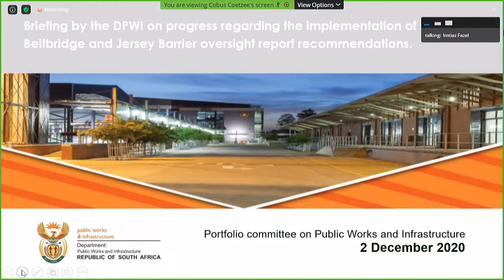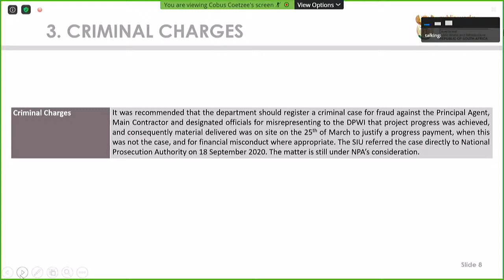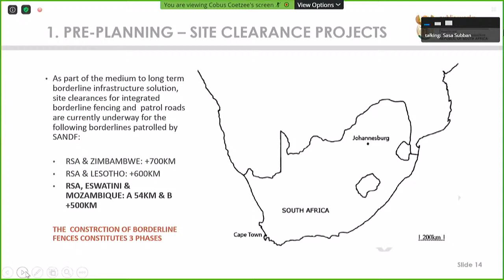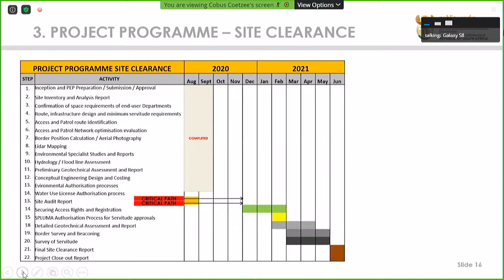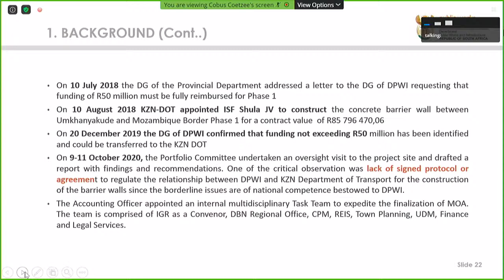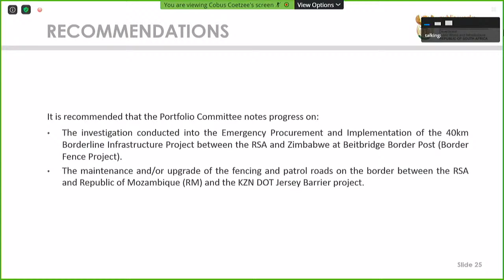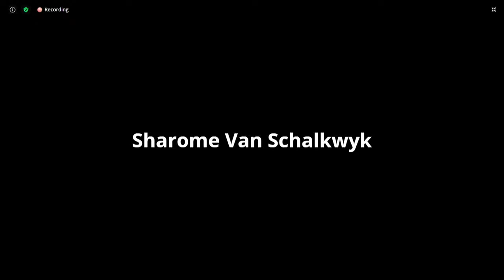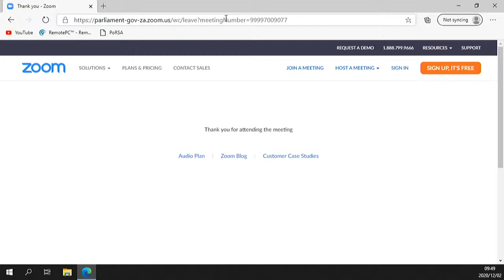Portfolio Committee on Public Works and Infrastructure, 2 December 2020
Portfolio Committee on Public Works and Infrastructure, (National Assembly), [Briefing by the DPWI on progress regarding the implementation of the Beitbridge and Jersey Barrier oversight report recommendations; Consideration and adoption of the 2020/21 First and Second Quarter report; Consideration and adoption of minutes], Virtual Meeting Platform, 08:00-09:50